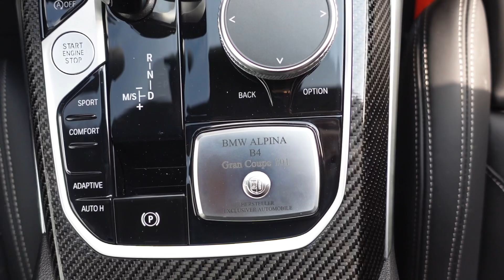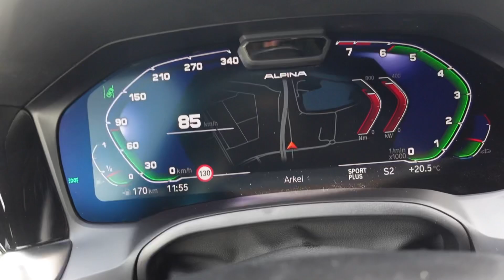Bergwerff BMW presenteert: de Alpina B4 Gran Coupé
Vandaag gaan we met de 495 pk sterke Alpina B4 Gran Coupé op pad. Het is, precies zoals u mag verwachten, een absolute geweldenaar met een heerlijk duaal karakter dat onder alle omstandigheden u absoluut rijplezier kan bieden.